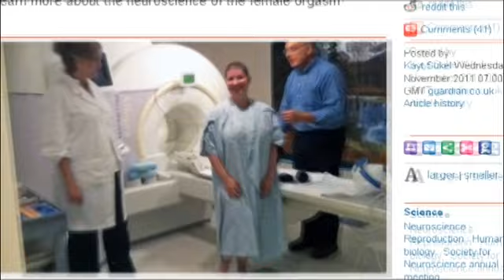Orgasmus der Frau: Gehirn-Scan zeigt erstmals Verlauf der Erregung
Die Aktivität des weiblichen Gehirns während eines Orgasmus haben US-Forscher mit einem Magnetresonanztomographen untersucht. Aus den Bildern entstand die nach eigenen Angaben erste Film, der den Verlauf der Erregung zeigt.